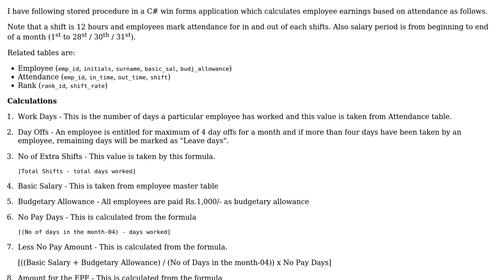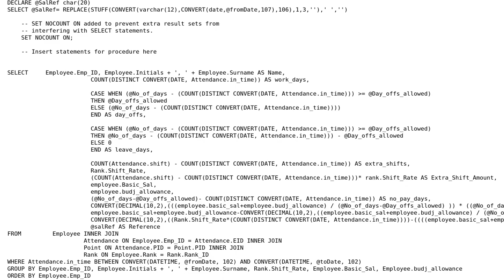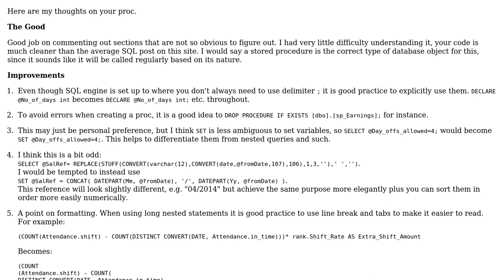Code Review: Stored Procedure calculating employee earnings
With thanks & praise to God, and with thanks to the many people who have made this project possible! | Content (except music & images) licensed under CC BY-SA | Music | Images & others | With thanks to user Phrancis user Jamal user CAD and the Stack Exchange Network Trademarks are property of their respective owners. You are responsible for your own actions.